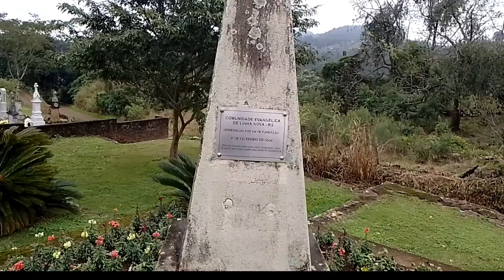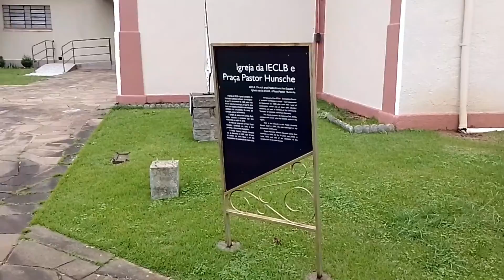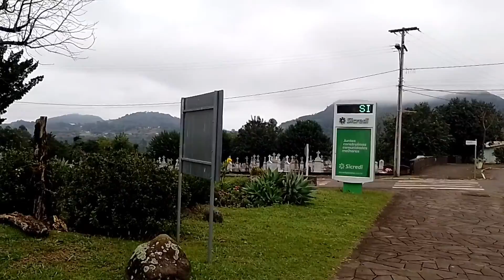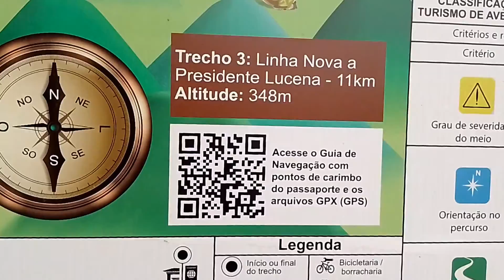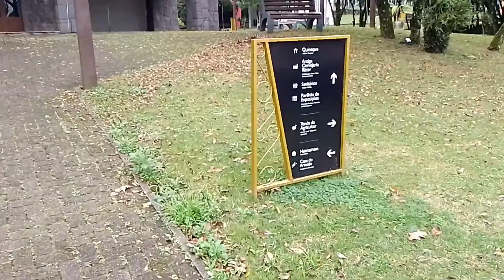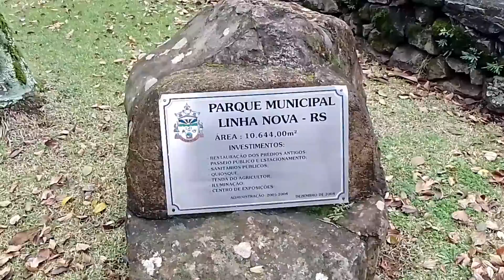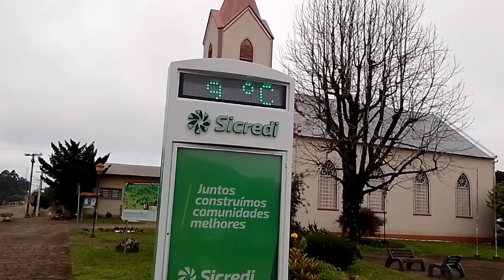Linha Nova-Rs @destinossemroteiro Subscribe to our channel, like our videos